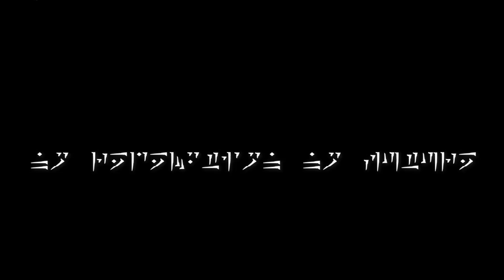Annihilation Full Gameplay 🔹 How to Download Annihilation | গেম পুরাই অস্থির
🤸‍♂️About Us🤸‍♀️
☑️RIFAT
[1] Name : Md. Rifat
[2] Age : 19+
[3] Nationality : Bangladeshi
[4] Religion : Islam
[5] Live In :Tangail, Dhaka, Bangladesh
[6] Birth Day : 15, October, 200

🎮কিছু কথা🎮
শুরুতেই আসা রাখি আপনারা সকলেই অনেক ভালো আছেন । আশাকরি এই ভিডিওটি আপনাদের পছন্দ হয়েছে। এবং বাংলা গেমিং কমিউনিটিকে বেশি বেশি করে সাপোর্ট করবেন। বাংলা গেমটি বেশি বেশি করে সাপোর্ট করবেন।
খোদাহাফেজ ।